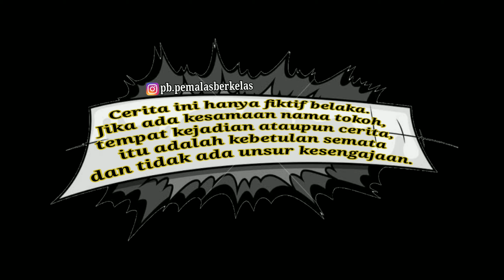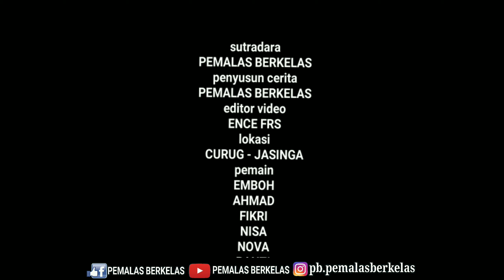film pendek sunda KAHIRUPAN SAPOPOE ! episode 9 | boga duit lieur teu boga duit lieur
sekarang kita bikin cerita baru yang berjudul : KAHIRUPAN SAPOPOE !!! episode 9 | boga duit lieur teu boga duit lieur
eps.10
maaf kalo ada kesamaan nama tokoh atau cerita di dalam video, itu hanya kebetulan dan semua cerita hanya fiktip belaka..

produser
PEMALAS BERKELAS

sutradara
PEMALAS BERKELAS

penyusun cerita
PEMALAS BERKELAS

editing video
ENCE FRS

AHMAD

aktor di dalam video
EMBOH
RAGA
AGUS

team suport
PEMUDA CURUG BLOK M

kreator
FILM PENDEK SUNDA KOMEDI

Lokasi :
CURUG - JASINGA - BOGOR
(kp.curug - ds.curug kec.jasinga-BOGOR)